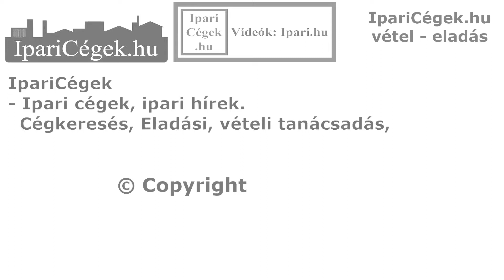Venieri 10.23C munkában, kotró-rakodó, Építőgép Kiállítás, 2014., sv140918-126-127-2009ff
Fekete-fehérben Venieri 10.23C kotró-rakodó munkában, munkagép, az ÉBSZ Építőgép kiállításon, 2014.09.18. Délegyházán, szerkesztett videó, ÉBSZ Építőgép Kiállítás, 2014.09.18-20. Délegyháza.